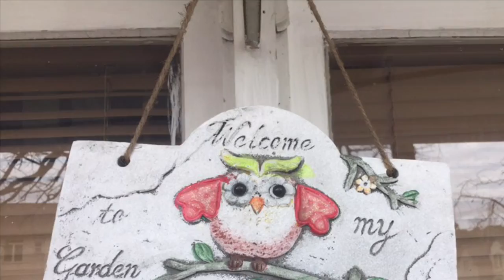Spring In Georgia- The Flowers Are Starting To Come Out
Shark Vacuum Cleaner
Cleaning Caddy
Essential Oils
Microfiber Cloths
Mrs. Meyers Clean Day Multisurface Cleaner
Spray Bottles (essential oil safe)

How To Clean Windows And Mirrors Like A Pro- Streak Free Method To Make Glass Shine